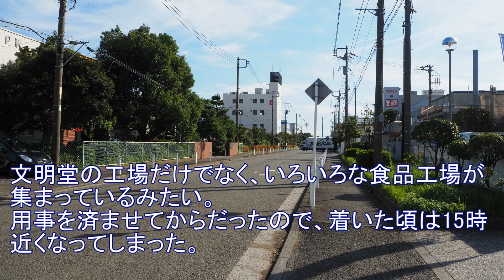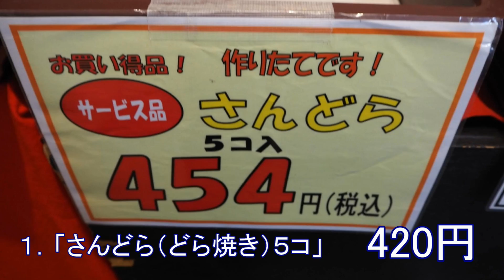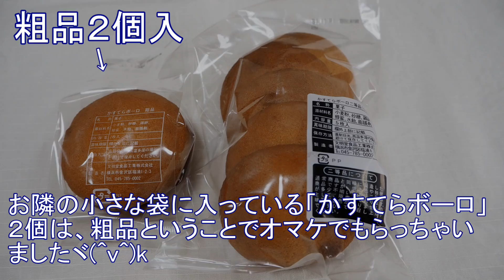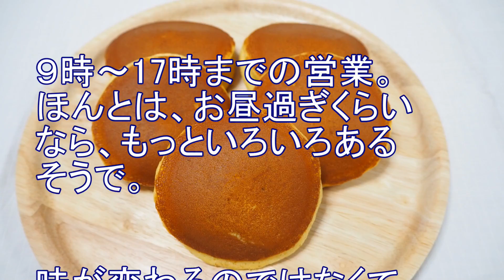工場直売アウトレットスイーツ【文明堂横浜工場】どら焼き・バウムクーヘン等！訳あり商品がお得！神奈川・横浜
文明堂 横浜工場直売店
神奈川県横浜市金沢区福浦１－２－３にある、どら焼きなど和菓子で有名な文明堂さん❣
横浜工場の直売店に行って、作りたてのどら焼きなど、アウトレットのお菓子を買って帰ってきた♥♥
おやつに食べた❣
やっぱり形じゃなく❗❗文明堂さんのお菓子、大好き❣❣
BUNMEIDO Yokohama Factory direct sales store
Factory direct sales store in Fukuura Industrial Park, 1-2-3 Fukuura, Kanazawa-ku, Yokohama, Kanagawa.
Dorayaki, a synonym for Bunmeido, is fresh japanese sweets sold  directly at the factory.
Even outlet products with irregular shapes were not changed to Bunmeido Japanese sweets, so they were delicious.